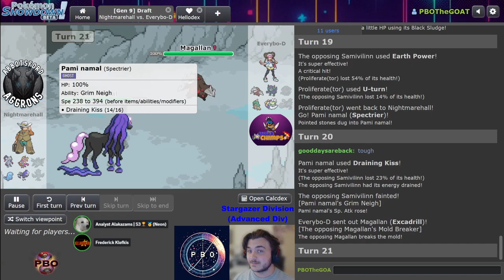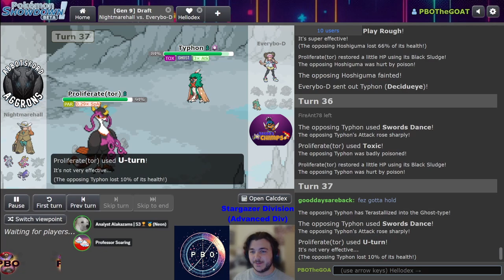Pokémon Draft League | Abbotsford Aggrons VS Saudas Chimps | S7 W2 Stargazer Div